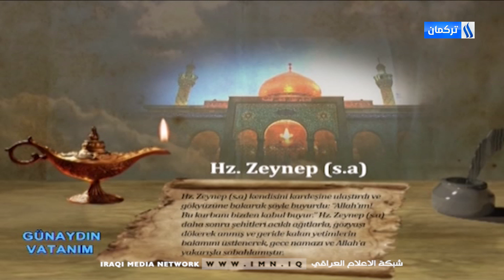Günaydın Vatanım Programı